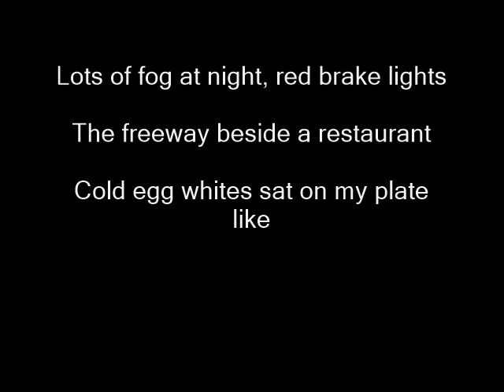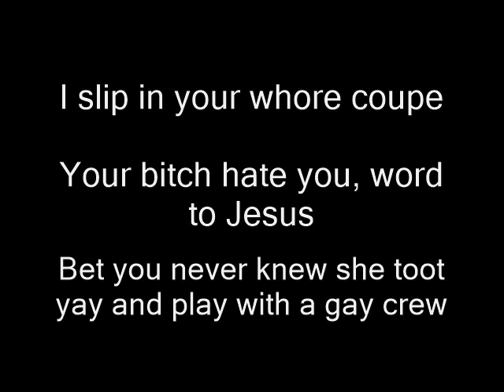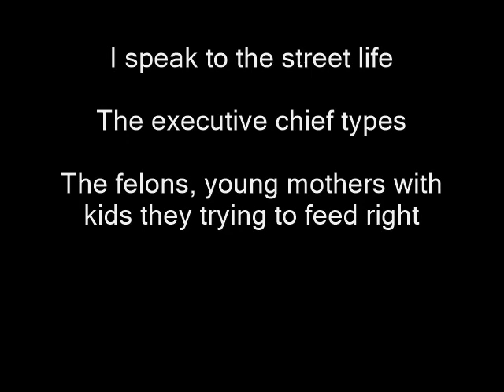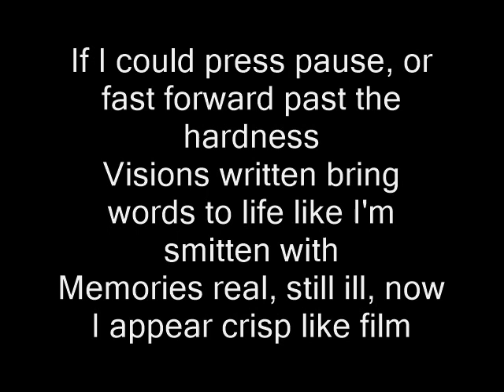Nas - Film ft. Ultra Naté Lyrics